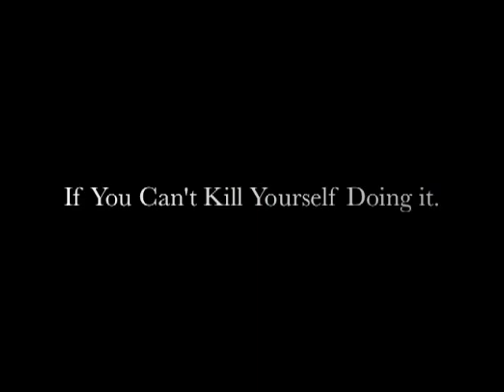Skydive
This is my second skydive landing.